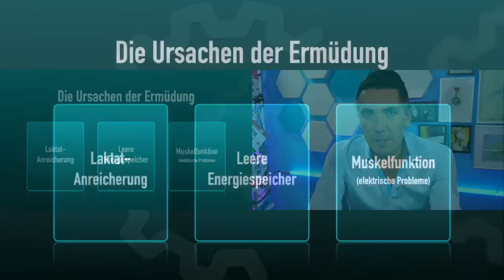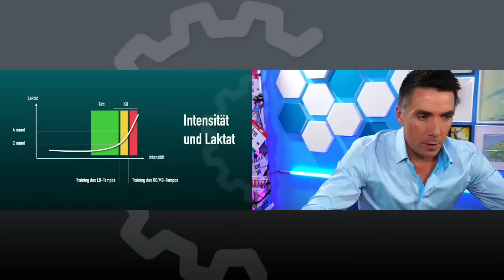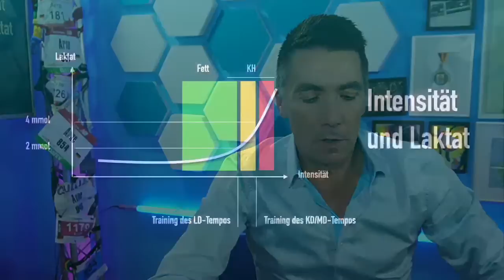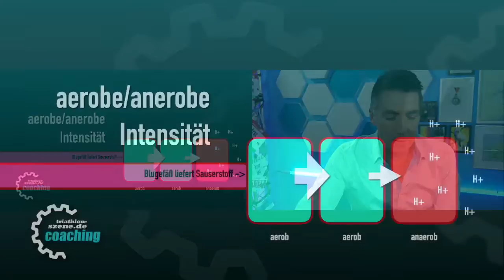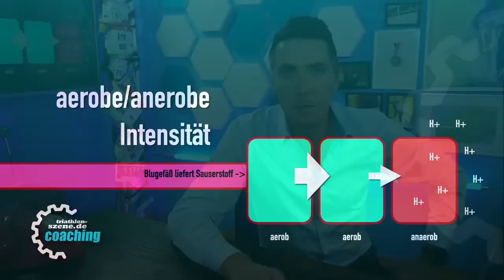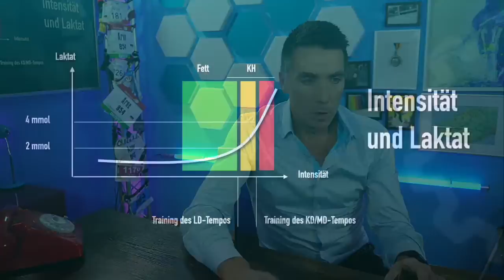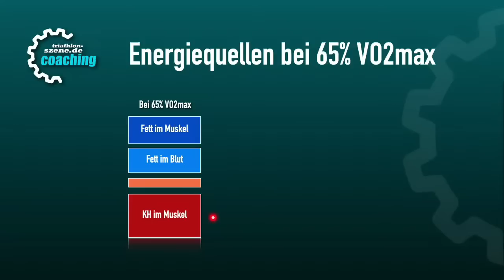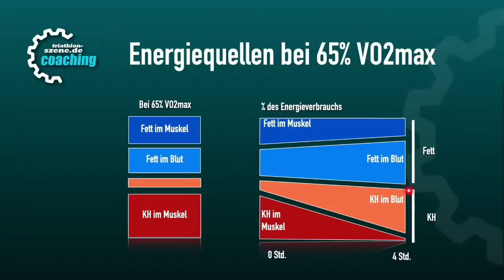Trainingsziel Nummer 1 für Ausdauersportler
Es klingt zunächst ganz einfach: Das Ziel von Ausdauertraining ist, Ermüdung zu verhindern oder hinauszuzögern. Doch was genau ist Ermüdung? Was im Körper ermüdet und warum?

00:45 Vorgeplänkel
12:05 Beginn der Sendung
16:41 Ermüdung durch Laktat
30:10 Ermüdung durch Energiemangel
50:05 Ermüdung durch Central Governor